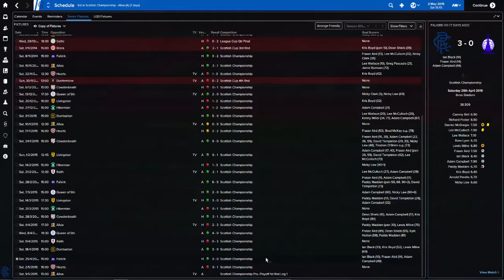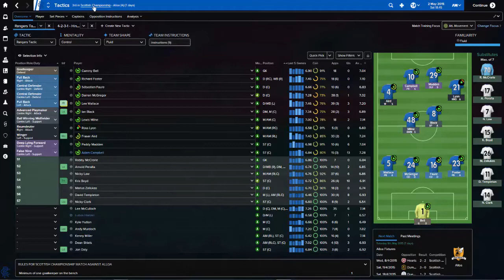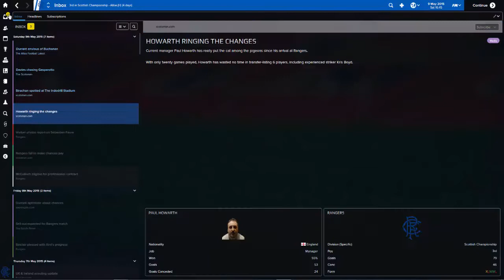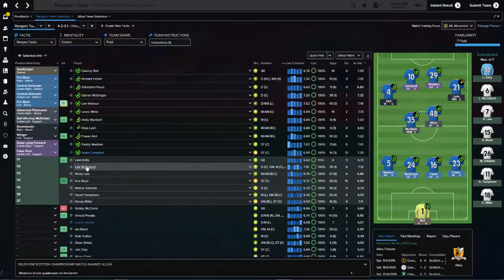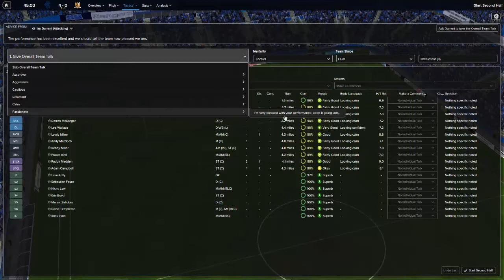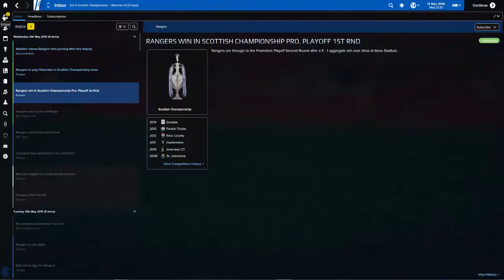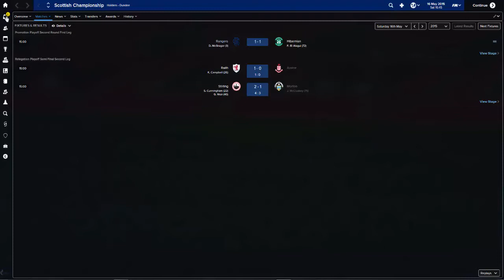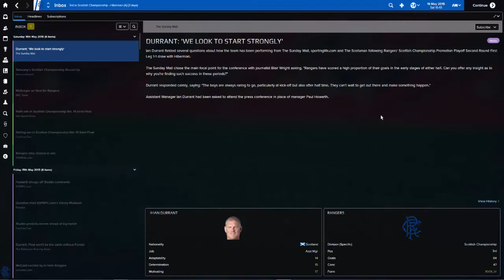Glasgow Rangers F.C - Let's Play Football Manager 2015 Episode 3 Season 1: Do Or Die Part 1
We made the playoff after a bumpy ride now can we finish the promotion dream?